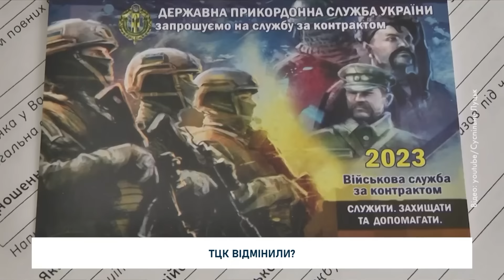ТЦК ВЖЕ НЕ ПОТРІБНІ! Генштаб розглядає ДОБРОВІЛЬНИЙ ПРИЗОВ! "БУСІКІВ" більше НЕ БУДЕ?!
Генштаб ЗСУ розглядає пропозиції щодо змін порядку проведення призову. В ньому йдеться, що командири військових частин зможуть призивати військовозобов’язаних, які виявили бажання служити, без участі ТЦК. Детальніше розберемо цю тему у нашому відео – тож дивіться!